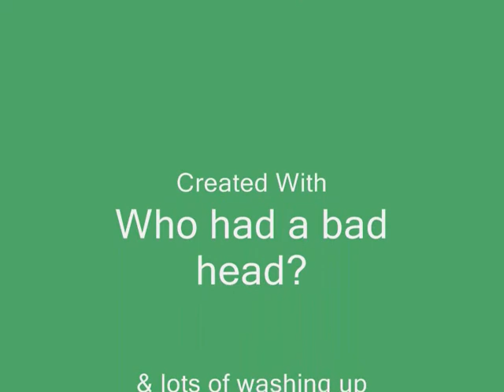Dinner Party Squash & Gay Ball 14 04 2012